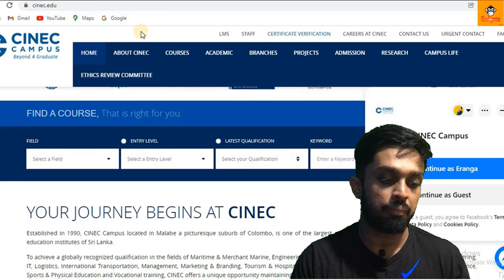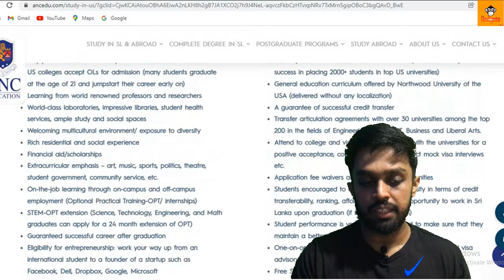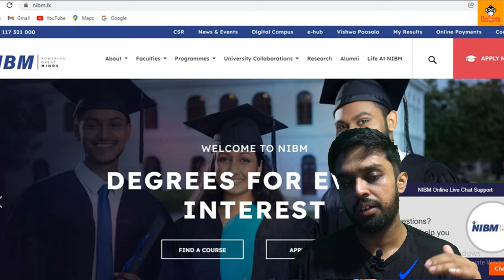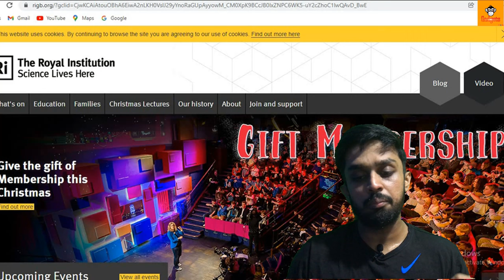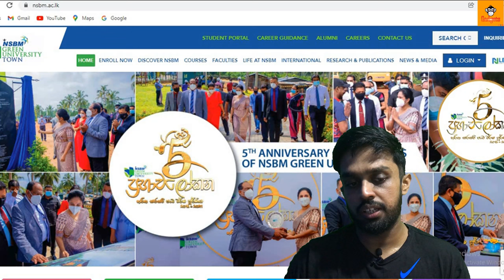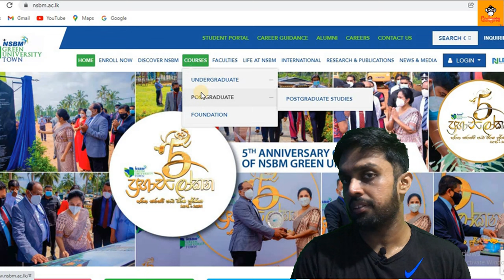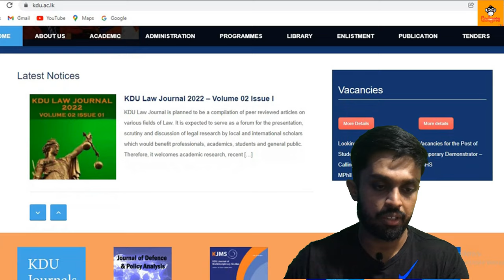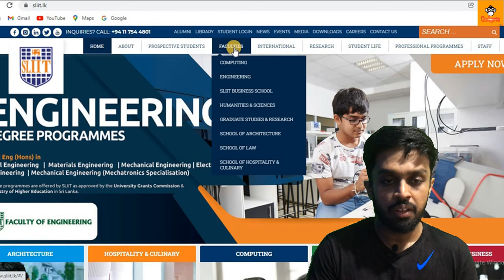Top 10 Private Universities in Sri Lanka - 2021 | ලංකාවේ තියෙන හොදම විශ්වවිද්‍යාලයයන් 10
Hello Friends,

            Today I talking about top 10 Private Universities in Sri Lanka - 2021

SL GADGETS.

Sri lankan best private campus / universities
1. SLIIT
2. KDU
3. NSBM Green University
4. ICBT Campus
5. Royal Institute of Colombo
6. Horizon Campus
7. NIBM
8. APIIT
9. ANC Education
10. CINEC